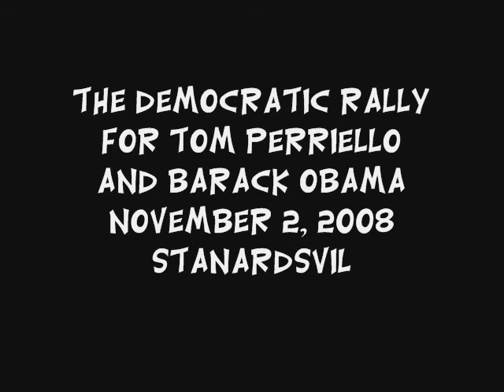Juggling for Change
Assisted by Isaac McSherry, David Vanderveer juggles a chainsaw, torch, and egg.